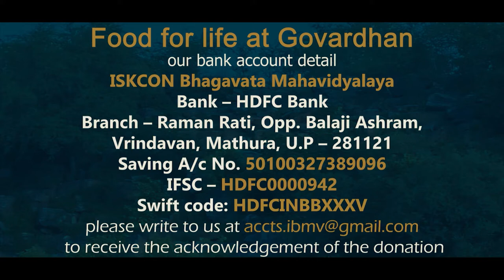Friends of Cows | 19.09.2020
Friends of Cows

There are a countless number of cows all over Brajmandala, most of them are not a part of any goshala and just roam around the streets and depend upon the mercy of Krishna for their daily food. Therefore ISKCON Bhagavata Mahavidyalaya team has decided to help the cows around Govardhan and distribute food. Our humble request to all of you to generously support our pledge to distribute food to cows. I humbly request devotees to wholeheartedly contribute to this noble cause.

*Gomata seva  at Govardhan | *